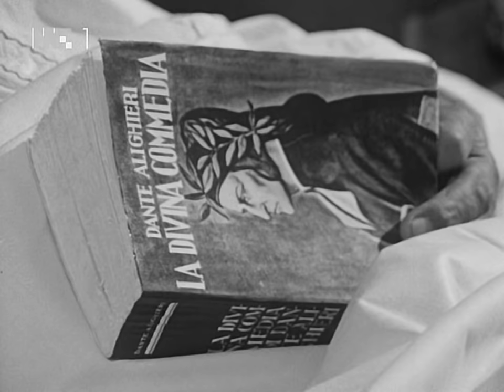Nase malo misto ep13